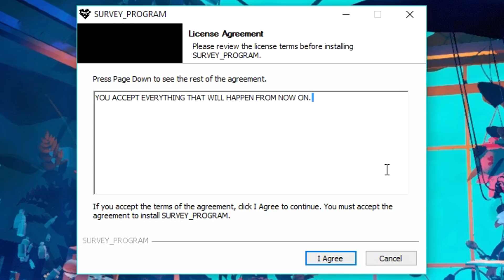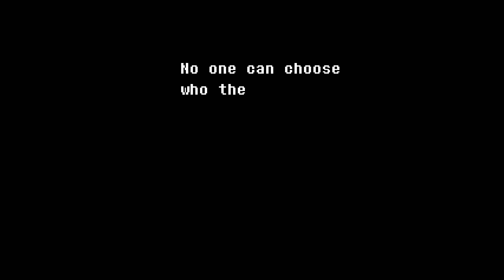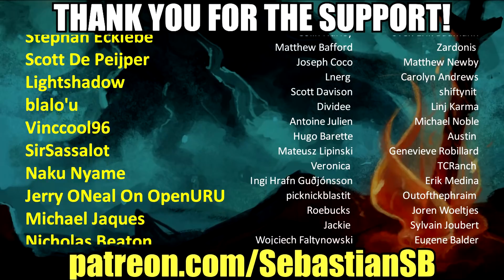Let's Play Deltarune Part 1 - The Free Sequel (?) to Undertale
Game Description:

Deltarune is a role-playing video game created by American indie developer Toby Fox. The player controls a human, Kris, in a world where monsters live on the surface of the Earth. Kris and a classmate named Susie fall from Earth into a place called the “Dark World” where they meet Ralsei, who informs them that they are heroes destined to restore balance to the world. The players meet various beings who call themselves "Darkners" during a prophesied quest to seal the dark fountain. Mainly through the combat system, the player navigates through different kinds of bullet hell attacks by enemies, which can be resolved peacefully or through violence. The first chapter of the game was released on October 31, 2018 for Microsoft Windows and macOS for free, with later Nintendo Switch and PlayStation 4 released on February 28, 2019. The game's graphics are reminiscent of 16-bit Japanese role-playing games such as EarthBound, Mario & Luigi: Superstar Saga and Chrono Trigger.

Deltarune is a spin-off of Fox's previous game, Undertale (for which Deltarune is an anagram), but its setting is "not the world of Undertale", according to Fox, though characters and settings may bring some of Undertale's world to mind. As of December 2018, Chapter 2 is planned, but no release date has been announced yet.

Deltarune, like Undertale, is a role-playing game that uses a top-down perspective. The player controls a human named Kris and has to complete objectives in order to beat the game. During some parts of the game, the player is allowed to choose attacks of other characters in the game. Similarly to Undertale, Deltarune has bullet hell sections, in which the player must move Kris' SOUL around a boxed area while avoiding enemy attacks. Getting close to the attacks (without actually touching them) will give the player TP (Tension Points), which allow team members to use spells such as "Pacify". Defending also increases TP, albeit by a much larger amount than dodging attacks. Combat is performed similar to most standard turn-based role-playing games, choosing from a set of actions such as "Attack" or "Spare". While the goal of the game is implicitly to avoid fights and spare monsters, this is made difficult in that Susie, who is not initially controlled by the player, would rather attack enemies than spare them, and thus the player must also determine actions to prevent Susie from hurting enemies if they want to show mercy.